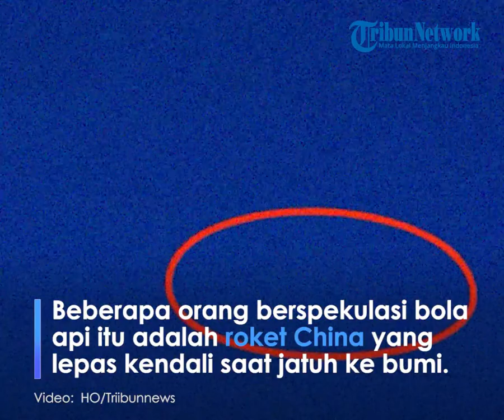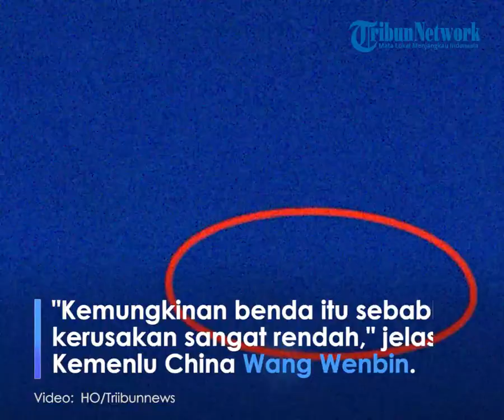Detik-detik Puing Roket China yang Diduga Hilang Kendali Jatuh keBumi, Buat Takut Warga India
TRIBUN-VIDOE.com - Bola api misterius disebut muncul di atas langit India yang membuat warga lokal panik, khawatir itu adalah roket China yang hilang kendali.

Beberapa orang berspekulasi bola api yang terlihat seperti UFO itu mungkin adalah roket China yang lepas kendali yang saat ini meluncur jatuh ke Bumi.

Puing-puing roket China Long March 5B dilaporkan sudah memasuki atmosfer Bumi dan hancur di Samudra Hindia.

Pernyataan yang disampaikan media pemerintah "Negeri Panda" itu mengakhiri spekulasi di mana benda seberat 18 ton itu bakal jatuh.

Pejabat di Beijing menyatakan, kecil kemungkinan fragmen pesawat angkasa itu akan menabrak daerah permukiman.

Roket Long March 5B diluncurkan pada 29 April membawa bagian Tianhe, modul yang akan menjadi stasiun luar angkasa China.

Kantor Insinyur Luar Angkasa Berawak China menyatakan, puing-puing akhir dari wahana peluncur Long March 5B Yao-2 masuk ke atmosfer Bumi.

Dilansir AFP Minggu (9/5/2021), wahana luar angkasa itu masuk ke atmosfer pukul 10.24 waktu "Negeri Panda". Beijing memberikan koordinatnya di Samudra Hindia dekat Maladewa, di mana fragmen sudah hancur saat memasuki Bumi.

Lembaga monitor Space-Track yang menggunakan data militer AS juga membenarkan wahana tersebut sudah jatuh.

"Setiap orang yang mengikuti perkembangan LongMarch5B sudah bisa lega. Roketnya sudah jatuh," jelas Space-Track.

Turunnya fragmen itu sesuai prediksi ahli, yang meyakini bakal jatuh ke laut mengingat planet ketiga di Tata Surya ini 70 persen wilayahnya adalah air.

Meski begitu, wahana tersebut menuai perhatian karena dianggap jatuh tak terkendali dan susah diprediksi.

"Kemungkinan benda itu menyebabkan kerusakan atau melukai manusia, sangat rendah," jelas juru bicara kementerian luar negeri Wang Wenbin.

Badan antariksa AS dan Eropa termasuk yang melacak wahana tersebut dan memperkirakan di mana bakal jatuh.

Menteri Pertahanan AS Lloyd Austin sudah menekankan mereka tidak akan menembak roket tersebut di orbit.

Meski begitu, dia menyalahkan Beijing karena dianggap ceroboh dan membiarkan pesawat antariksa mereka memasuki Bumi.

Tahun lalu, fragmen dari misi Long March jatuh di Pantai Gading.

Menyebabkan kerusakan bangunan meski tak ada laporan korban jiwa.

Astrofisikawan Jonathan McDowell menerangkan, skenario roket China jatuh ke laut selalu yang paling kuat kemungkinannya.

"Nampaknya Beijing memenangkan pertaruhan ini (kecuali kita dapat kabar ada pecahan yang jatuh di Maladewa). Namun tetap saja mereka ceroboh," kata dia.

Para ahli pun mengusulkan agar Long March 5B mendapat perubahan desain supaya jika terpisah, bisa lebih mudah dikontrol.

Artikel ini telah tayang di Kompas.com dengan judul "Puing-puing Besar Roket China Long March 5B Hancur di Samudra Hindia", Klik untuk baca
Penulis : Ardi Priyatno Utomo